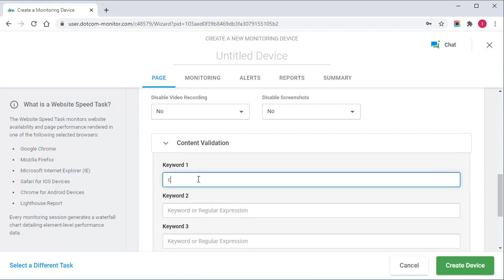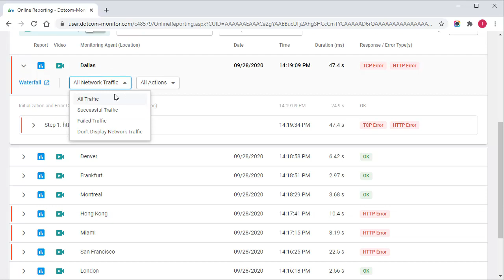Web Page Monitoring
In this video, we will show you how to set up a Web Page monitoring device to ensure your web pages are loading and performing correctly.  Set up alerts to get notified if errors occur or if page load times don't meet pre-defined thresholds.

Learn more about Web Page monitoring.